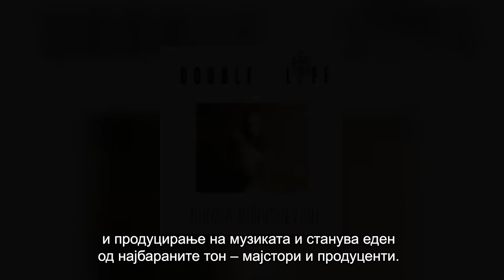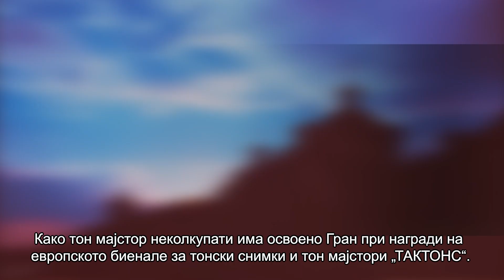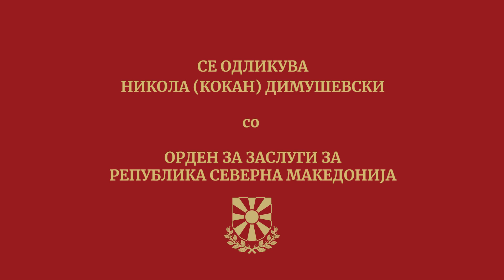Кокан Димушевски одликуван со Орден за заслуги за Република Северна Македонија